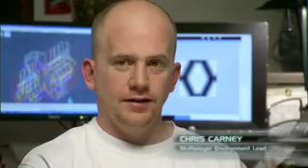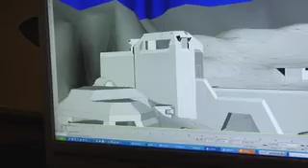halo 3 footage "Is Quisnam Protero Damno!"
new halo 3 footage realeased by bungie 4-9-07